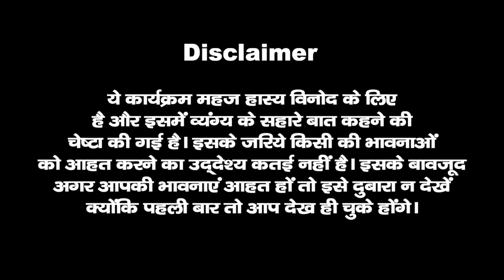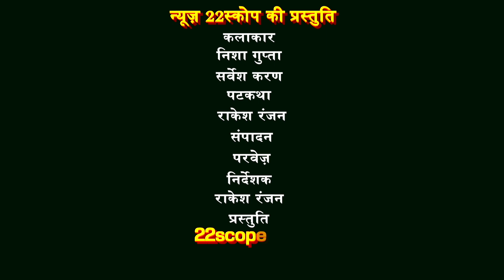siyasi_mousi ये मौसी भी सियासी है.